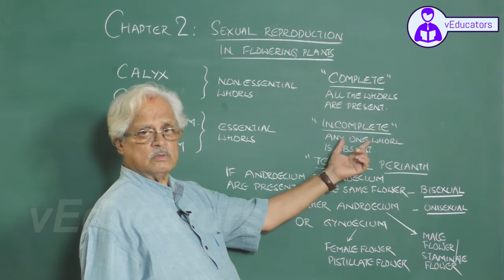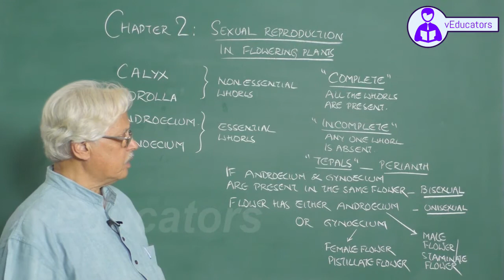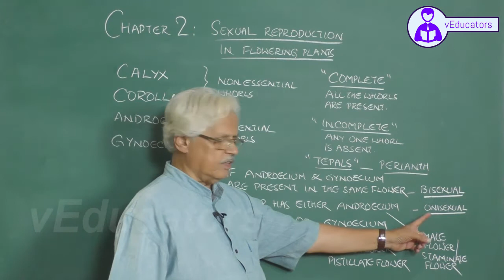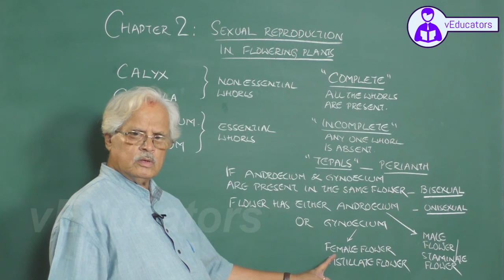_Molecular Basis of Inheritance_2 Gene expression - translation